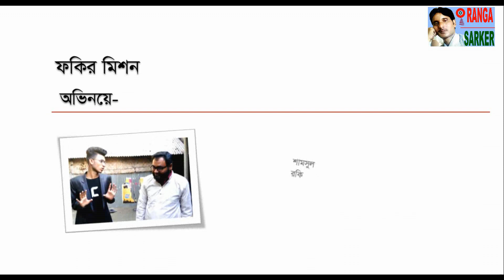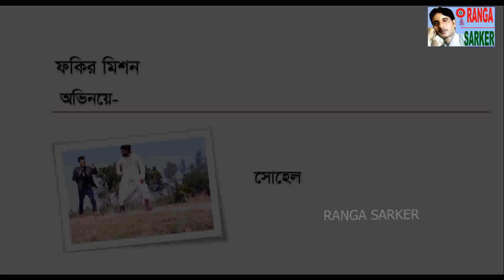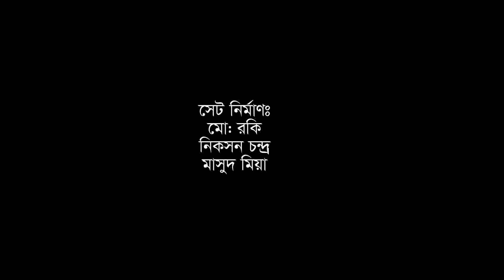নাটিকা: ফকির মিশন_রাংগা সরকার (Natika_Fakir Mission_by Ranga Sarker).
A T M Asraful Islam Sarker Ranga Assitant Teacher, Jahangirabad High School Pirgonj, Rangpur